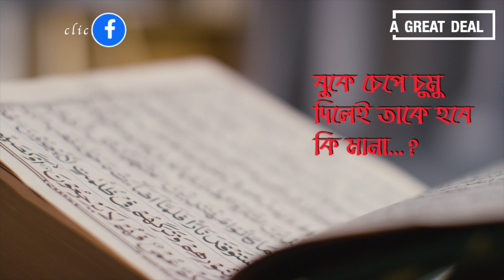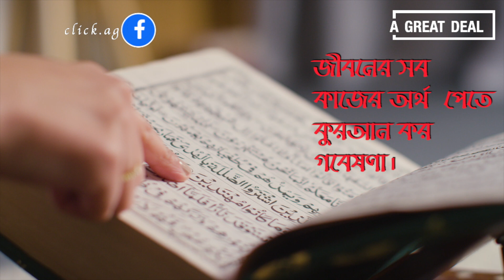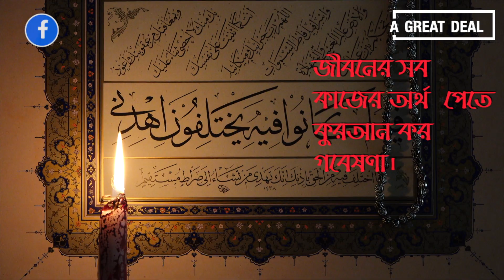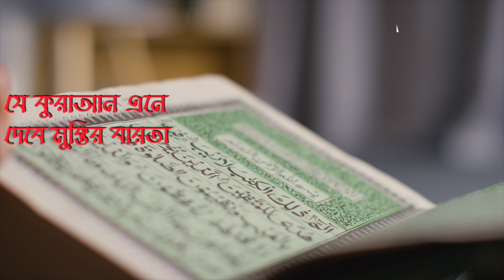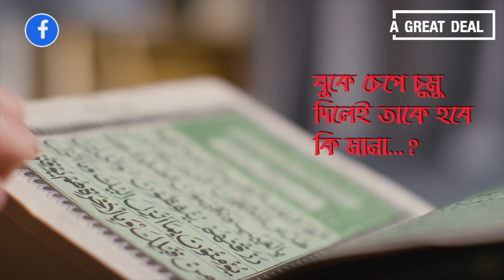কোরআন নিয়ে সেরা নাশিদ | জীবনের সব কাজের অর্থ পেতে কোরআন কর গবেষণা | Bangla Islami song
লিরিক্সঃ
কুরআনকে বুঝে পড়লে সকল কিছু যাবে জানা।
জীবনের সব কাজের অর্থ  পেতে কুরআন কর গবেষণা।
যে কুরাআন এনে দেবে মুক্তির বারতা বুকে চেপে চুমু দিলেই তাকে হবে কি মানা...?
পৃথিবী গড়তে হলে নিজেকে গড় আগে,
আঁকড়ে ধর কুরআন সুগভীর  অনুরাগে।
বেশি বেশি কর যে ভাই কুরআনের আলোচনা।
বুকে চেপে চুমু দিলেই তাকে হবে কি মানা...?
কুরআনের পথটি দরে দূর করি আধার কালো
জীবনের  চতুর্দিকে কুরআনের মশাল জালো,
আলোকিত মানুষ হলে দিবেন প্রভু পানাহ